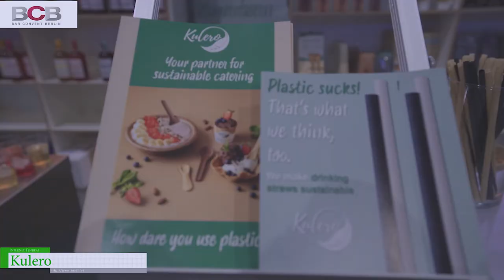[Bar Convent Berlin 2022] Kurelo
International Bar and Beverage Trade Show